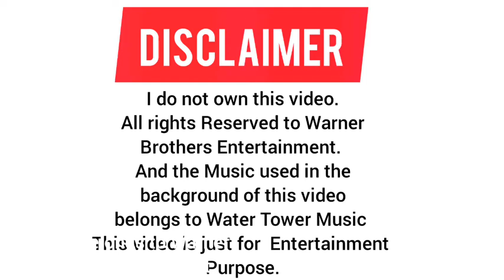JOKER meeting BATMAN(little bruce wayne)| Joker movie 2019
This video belongs to (Warner Bros pictures.)

THIS IS NOT FOR ANY BUSINESS PERPOSE.